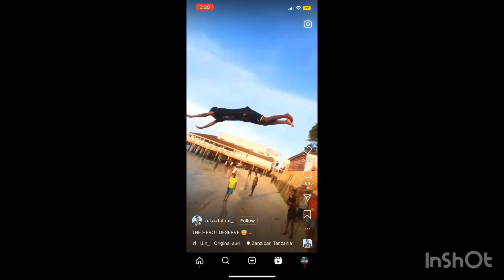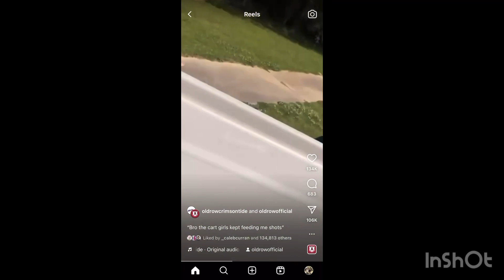TOP PLAYS OF THE WEEK PT.2!!!!! (Watch at your own risk)